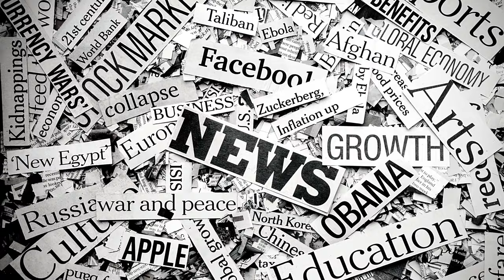Jay-Z X Benny The Butcher Type Beat 2021 "Street Jesus" East Coast Type Beat 2021|Hard Rap Beat 2021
east coast type beat,type beat,rap beats,rap beat,instrumentals,type beats 2021,type beat 2021,boom trap type beat,soulful type beat 2021